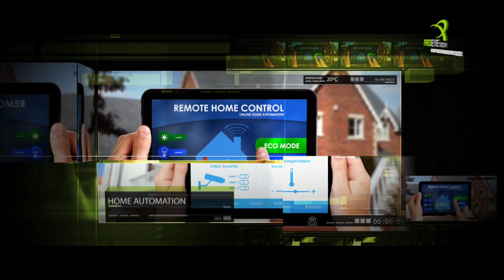PROEYETECH CORPORATE REVISED 2